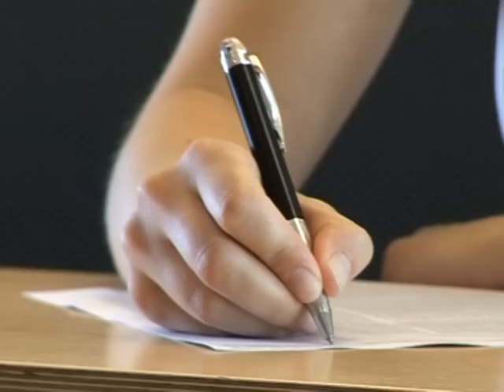Matussek: Kluge lernt Bloggen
Ein anstrengender Tag an der International Blogging School - und plötzlich der Notruf: Dr. Kluge muss bloggen! Matussek verliert keine Zeit und macht sich auf den Weg. Wird er es schaffen?